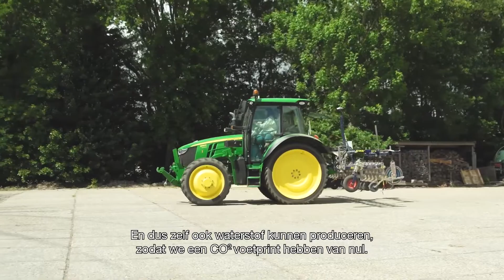Hoe kijken jonge ondernemers in Zeewolde aan tegen het verduurzamen van het bedrijf?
Jur Veenink (27 jaar) runt samen met zijn vader een prachtig biologisch akkerbouwbedrijf in Zeewolde. Door de jaren heen hebben ze zich steeds meer verdiept in het verduurzamen van het bedrijf en de bedrijfsprocessen. Het zijn de investeringen meer dan waard, want niet alleen levert het een duurzaam, toekomstbestendig bedrijf op, maar je zorgt ook voor een steeds efficiëntere
bedrijfsvoering, aldus Jur. Benieuwd welke verduurzamingsmaatregelen ze hebben doorgevoerd?
Bekijk deze film!